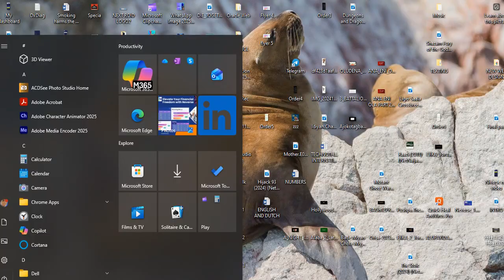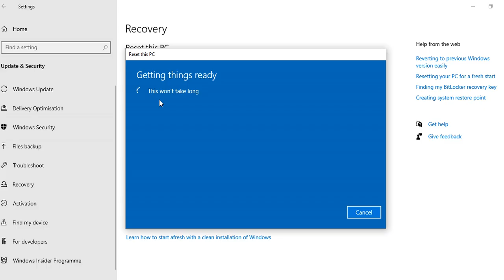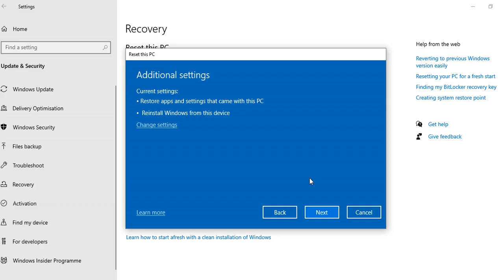Steps to Reset your PC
In this video guide, I will walk you through the step-by-step process of resetting your PC as well as formatting your laptop. Whether you're experiencing performance issues, want to start fresh, or simply need to wipe your laptop clean, this video is the next to watch.